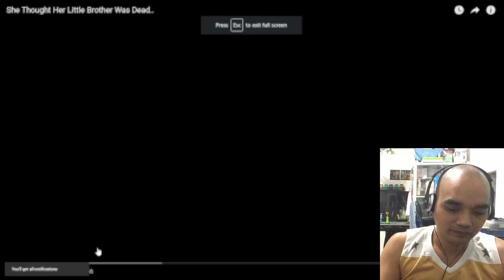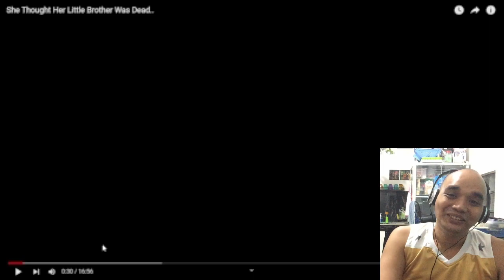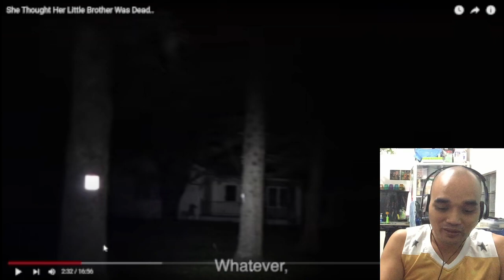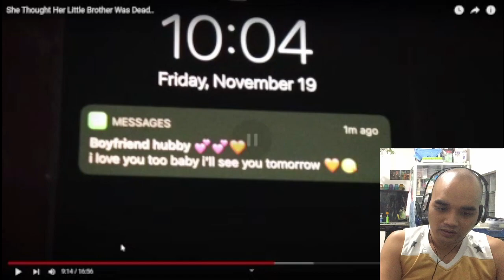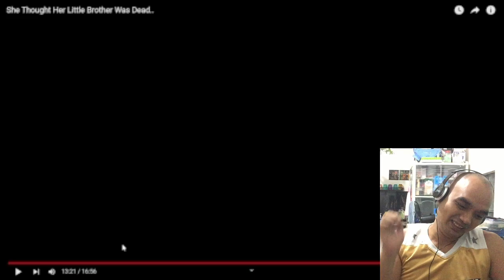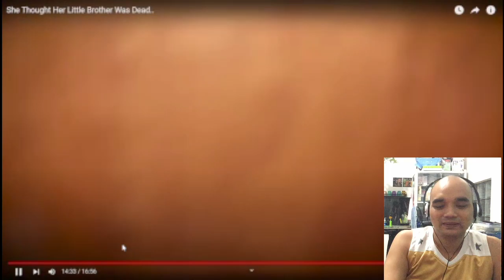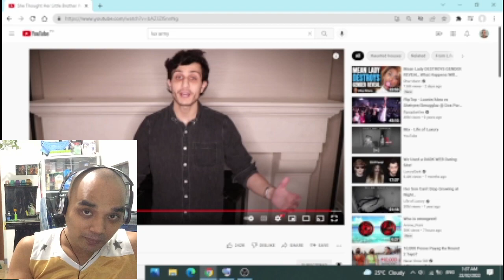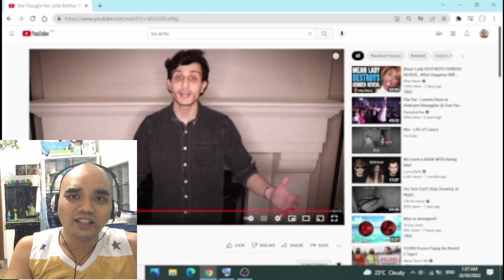INATAKE SILA NG BINYHAY NA MANIKA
1 LIKE = ! PUSH UP

Check out these video captures of paranormal videos that people have caught by accident. Make sure you go over to

1 LIKE = 1 Push Up 1 like para sa Jowa na hindi dumatiing at sa manliligaw na natakot
ganito ka din ba manood ng Youtube?